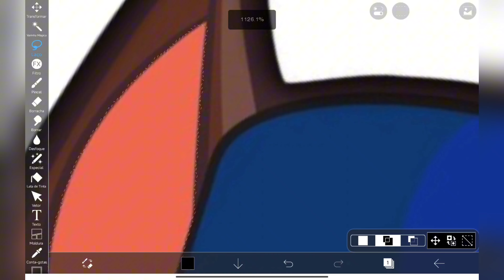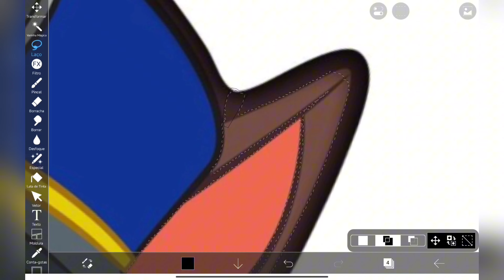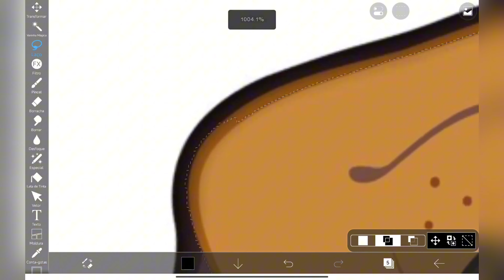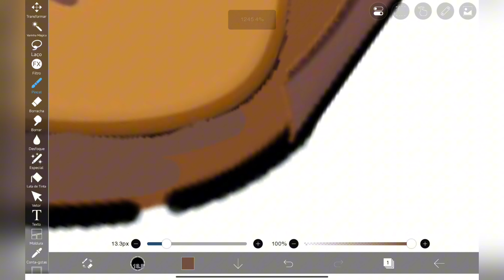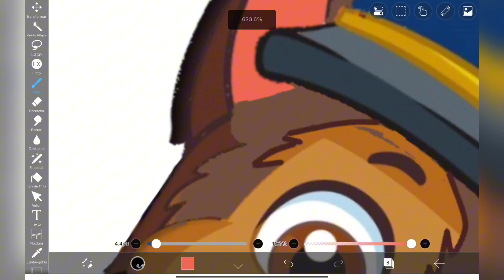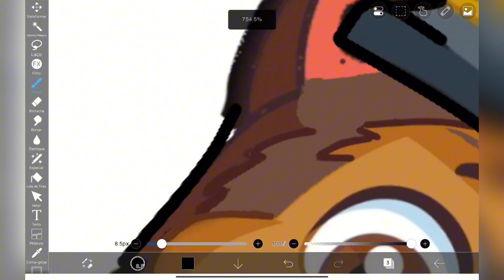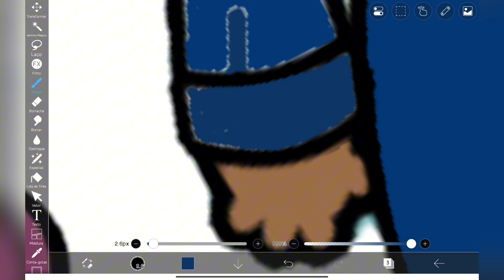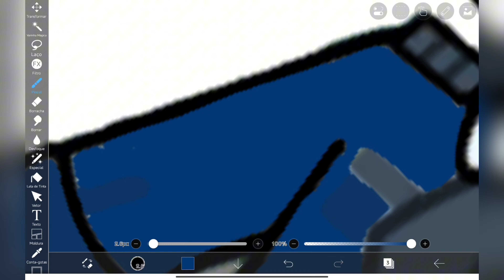Paw Patrol chase in AVATAR WORLD | PAZU see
PATRULHA CANINA NO AVATAR WORLD